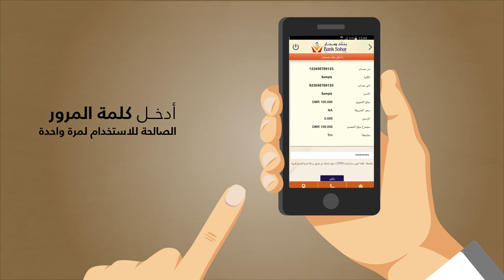تحويل المبالغ من خلال تطبيق بنك صحار للخدمات المصرفية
هل ترغب بتحويل مبالغ نقدية؟
إليكم الطريقة حول كيفية تحويل المبالغ في دقيقة واحدة من خلال تطبيق بنك صحار للخدمات المصرفية.

للمزيد من التفاصيل، يرجى الإتصال على 24730000

Need to transfer funds? Here’s how you can do so through Bank Sohar’s 1-min mobile banking app.